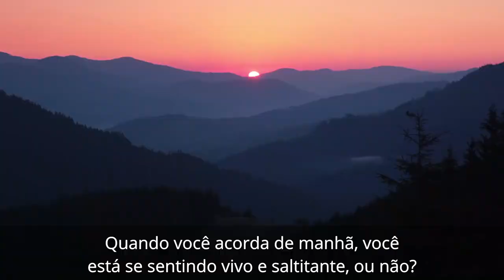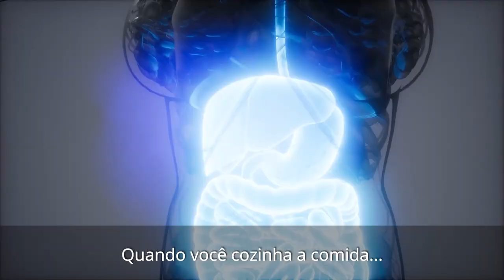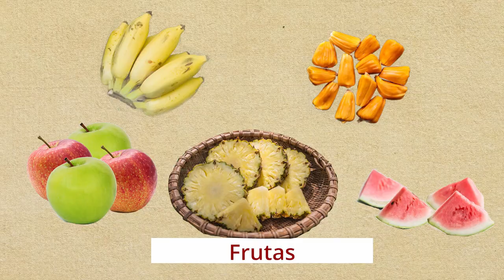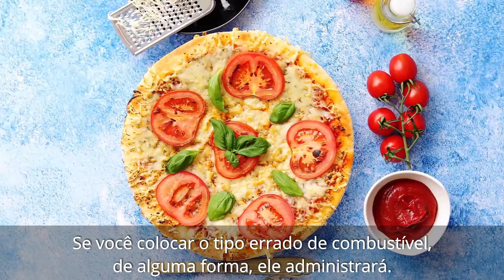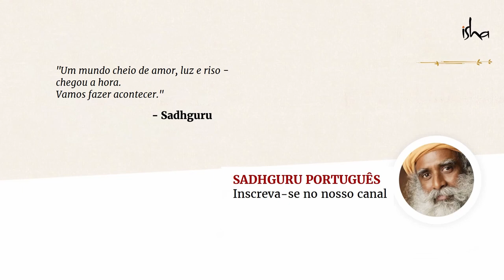Como a Alimentação Crua Pode Elevar o Nível de Sua Energia | Sadhguru Português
Sadhguru explica por que comer alimentos crus pode aumentar os níveis de energia de uma pessoa, enquanto observa como o processo de digestão acontece no corpo.

Faça o desafio da AlimentaçãoCrua e adicione 40% de alimentos crus em sua refeição por 3 dias.

Não se esqueça de compartilhar sua experiência conosco, usando a hashtag AlimentaçãoCrua.